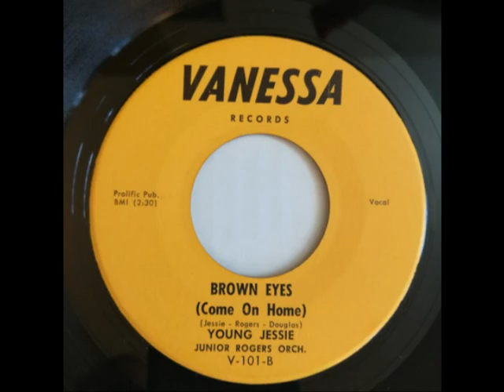Young Jessie - Hot Dog